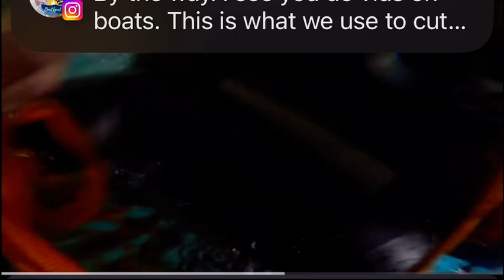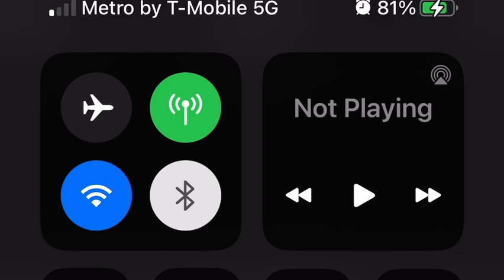Sea Stories: NAVY BOOTCAMP EXPERIENCE STEP 7 (SWIM CALL)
This video I will be discussing about when you need to swim in navy boot camp.
It’s very important that you learn how to swim before enlisting into BOOTCAMP it makes your life very easy. ￼